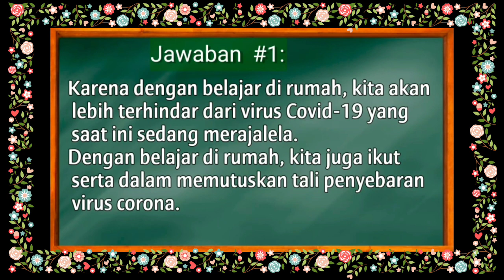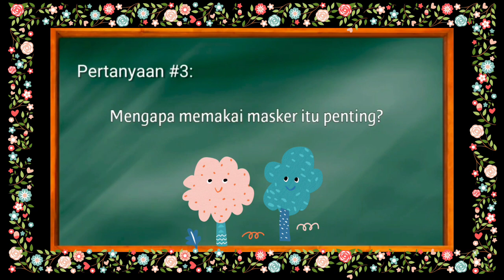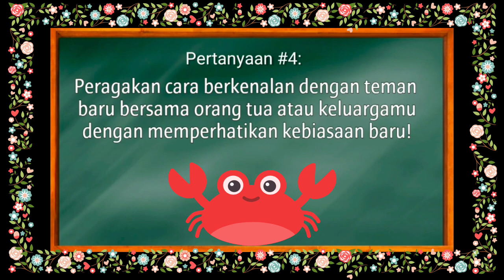SOAL DAN JAWABAN TVRI / SENIN 13 JULI 2020 / SD KELAS 1-3